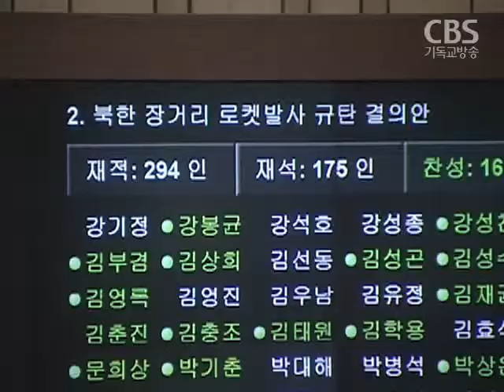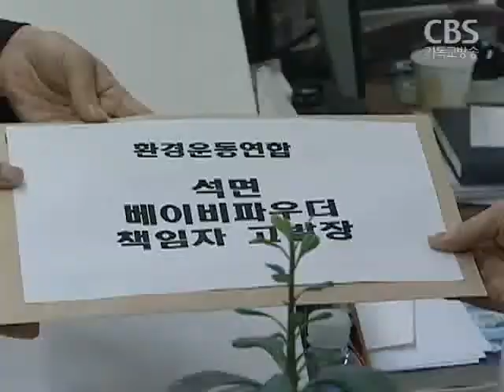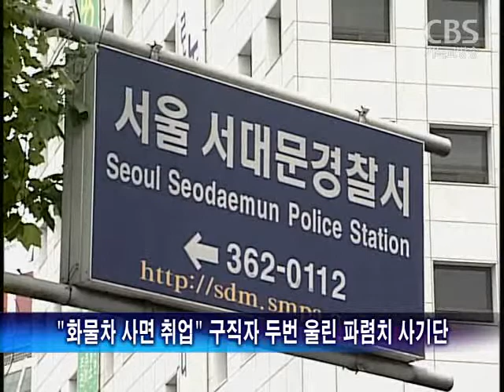[노컷TV]CBS노컷뉴스-04월 06일 방송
[노컷TV]
이명박 대통령과 정부가 북한의 로켓발사와 관련해 PSI 전면 참여를 적극 추진하겠다는 입장을 밝혔습니다.

북한의 장거리 로켓 발사 제재와 관련한 유엔 안전보장이사회의 협의가 첫날부터 난항을 겪었습니다.

정부 당국자는 북한이 인공위성의 궤도 진입에는 실패했지만 북한의 미사일 개발 능력이 진전된 것으로 평가한다고 밝혔습니다.

발암물질인 석면에 오염된 원료를 사용한 화장품에 대해 판매금지 조치가 내려졌습니다.

박관용 전 국회의장이 이른바 박연차 리스트와 관련해 오늘 아침 검찰에 소환돼 조사를 받고있습니다